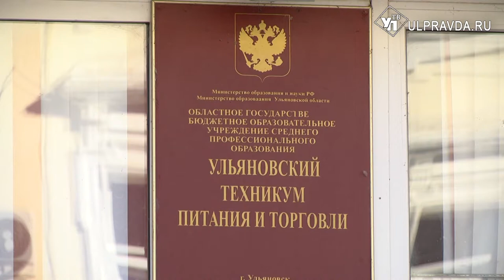Чемпионат с открытым сердцем. В Ульяновске проходит конкурс «Абилимпикс»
В Ульяновской области в пятый раз проходит чемпионат профессионального мастерства среди инвалидов и лиц с ограниченными возможностями здоровья – «Абилимпикс». Конкурсные испытания проходят на профессиональных площадках, которые позволяют качественно и надежно участникам, принимать участие в этом необычном чемпионате.